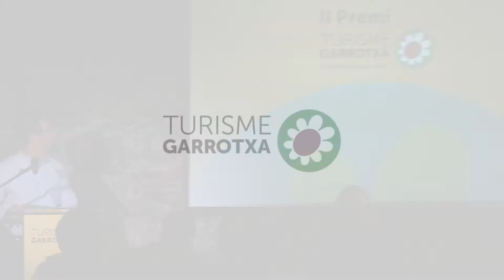II Premis Turisme Garrotxa - acte sencer